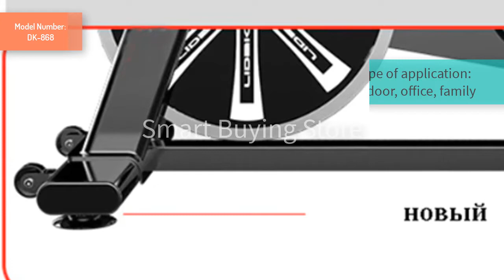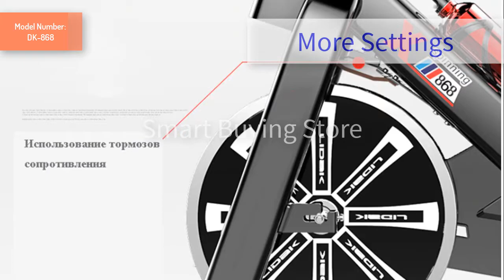Exercise Bike For Family (Model DK-868) / Exercise Equipment 2020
Best Budget Exercise Bike or Exercise pedal bike for family.Ultra-quiet indoor weight loss pedal bike fitness bike dynamic bicycle
Price:   US $184.00                          Model Number: DK-868
[ Previous price US $408.88] [ US $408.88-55% = US $184.00 ]

 If you search for choosing a exercise bike of high quality within perfect price rang, you can observe it via this product link on aliexpress.

Smart Buying Store.

More Videos & update  Product news are waiting for you...

Roality Free music is used.